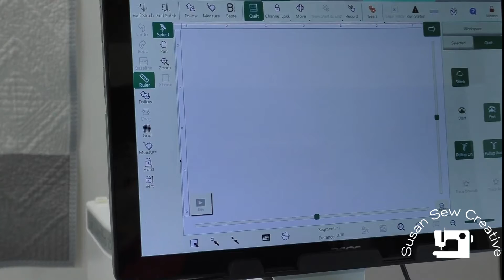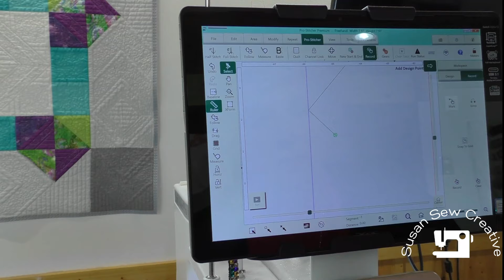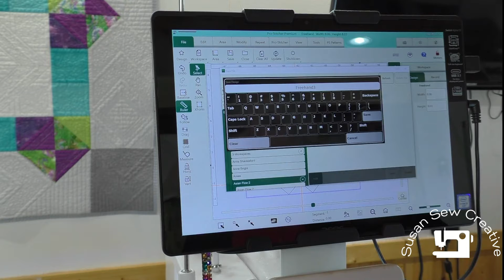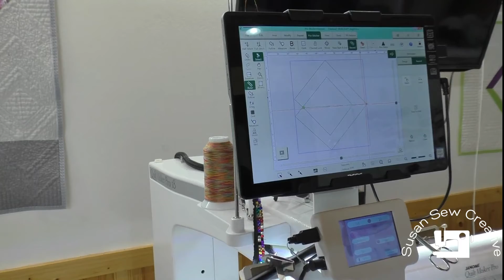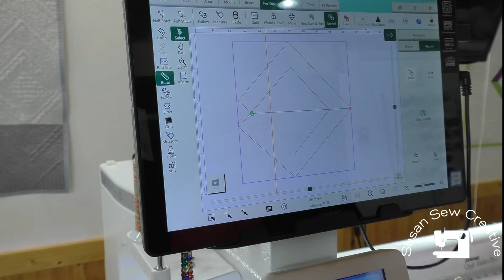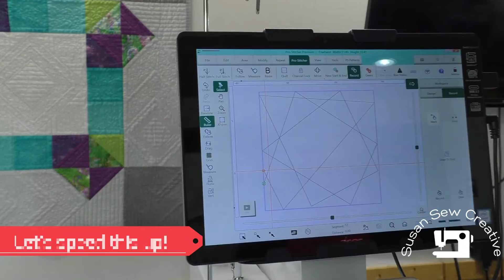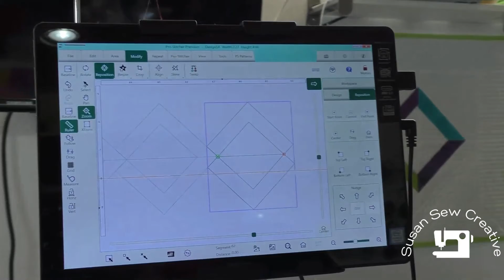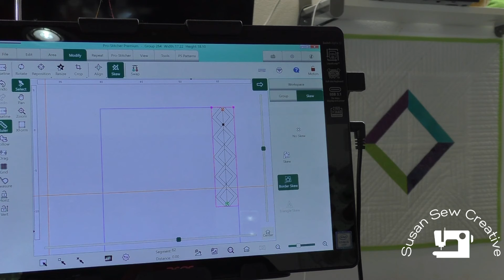Recording with "MARK" in ProStitcher Software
Basic steps to recording and creating new quilt pantos designs using the feature "Mark" in ProStitcher. Step by step instruction to create two new corner designs, two border/continuous line or edge to edge designs and two new block designs.  All techniques are applicable to any longarm with a computer that has a record feature such as Babylock, Viking, Janome QMP or HandyQuilter.  Down load the PDF designs to use in this lesson or create your own.  Designs included are not copyrighted and can be freely distributed.
Additional notions used in video:
QMP Pinpoint Needle laser HG01005-JA (not needed for QMP20)
Glide 2 foot pt#HG00540-JA

00:00 Introduction
00:53 Corner dessign using Mark
05:19 Border or Edge to Edge
08:12 Block Design
11:02 Vertical Border
13:07 Close